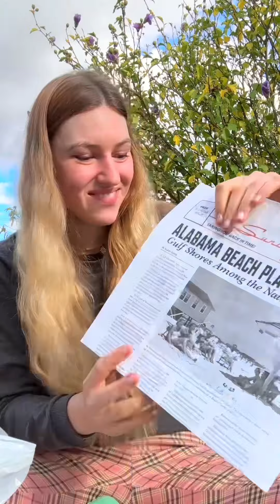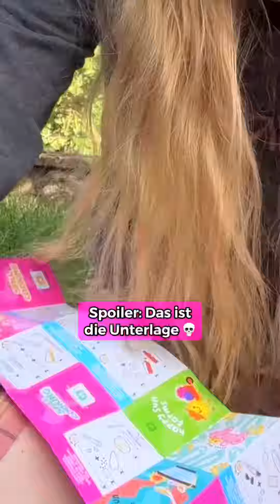Ihr erratet nie was ich in Amerika gekauft hab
Was ich mir bei Target in Amerika gekauft hab • lustig lachen • Spaß am Leben • Spaß haben • Shopping Haul • Target Haul • daily life • itsqueencora • its queen Cora • Tiktok • Tiktoks • Tiktoker • einkaufen • Haul • Einkaufs Haul • Unboxing • Unboxen

Yellow, ich heiße Cora und poste hier mein Leben und Dinge, die ich lustig finde. 🥰🦆
Würde mich sehr über ein Abo freuen und aktiviert gerne die Glocke 🔔

Ihr kennt mich vielleicht von Tiktok: itsqueencora (500k+ Follower)

Mein Instagram: itsqueencora (20k+)